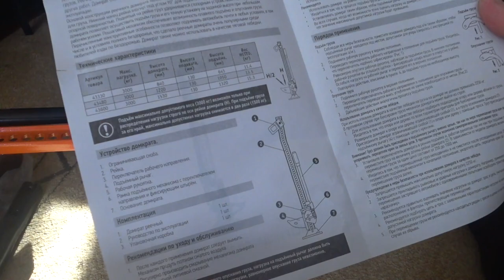Купил прицеп. К сезону металлокопа готов.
Снимал на камеру  - Sony HDR-AS300